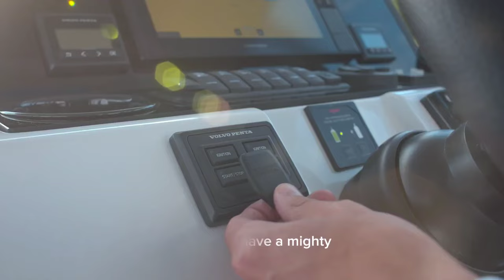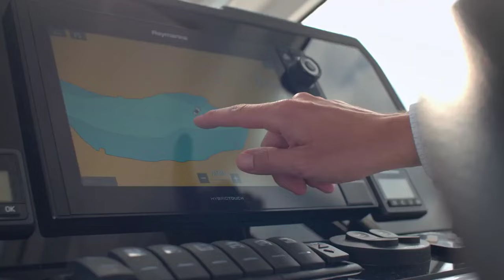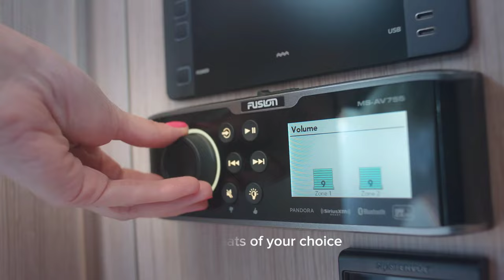The Sealine C335 sporty yacht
The Sealine C335 is the newest 33ft model of Sealine Yachts. This Sealine C335 with 2x D3-220 hp engines stern drive is equipped with Lima Almond upholstery and Atlanta Walnut wood finish. The Sealine C335 is a modern, very airy and sporty motor yacht with a spacious layout in which the salon and the aft deck can be transformed into one large living area by opening the door and the tilt window. The pantry is positioned in the aft of the saloon so that it is easily accessible from both the saloon and the cockpit. Below deck the Sealine C335 offers a very spacious bow cabin, a guest cabin and a wet cell.

This Sealine C335 is very well equipped with the Navigation package, Upgrade Navigation package, Cruising package and upgrade Cruising package, Comfort package and upgrade Comfort package, Entertainment package and TV package. This Sealine C335 also offers an electrically operated skylight in the salon, a side door to the SB sidedeck and an additional window in the saloon on PS that can be opened. For cool days there is heating on board and in sunny weather you can choose on this Sealine C335 between the sunbed on the front deck or the sunbed in the cockpit that you make by folding down the back of the sofa and turning the table over convertible into a solarium. In short, a fully equipped motor yacht, with all the comfort on board to make short trips as well as longer journeys.